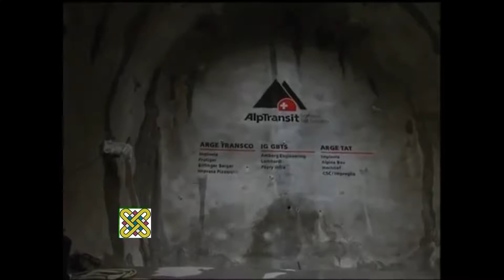MRE-UOWM-Breakthrough_Trm-Mvv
Welcome to MRE